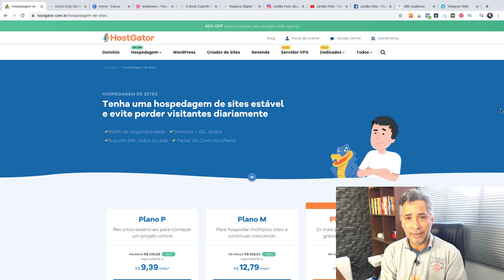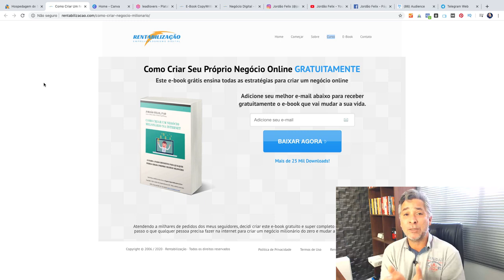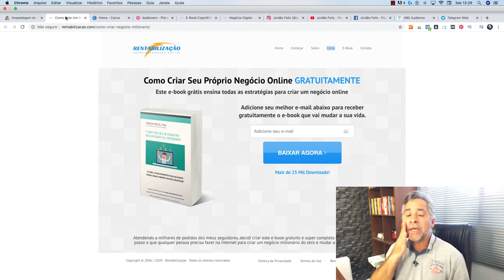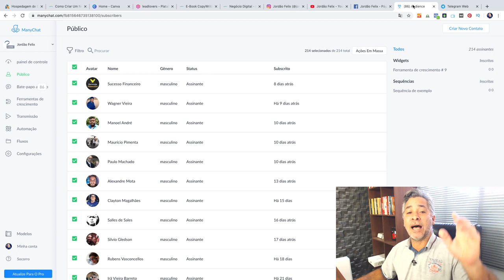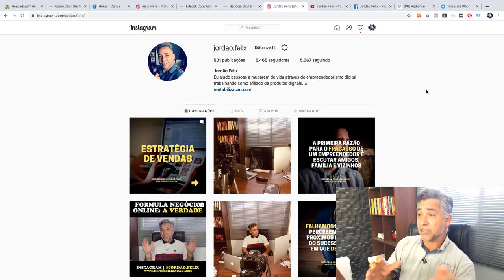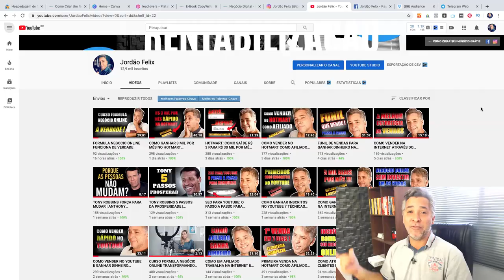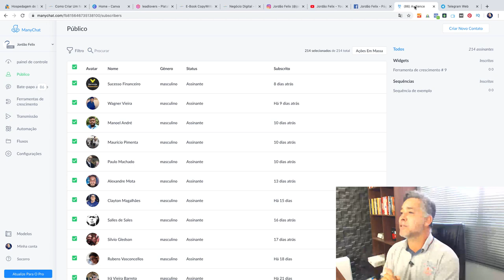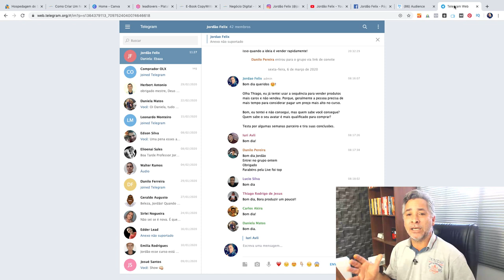Como Vender no HOTMART Rápido